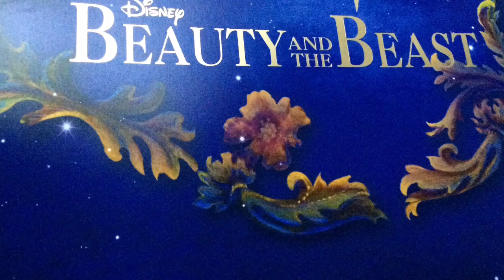OOND6438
First trip to the Boston Opera House- Lauren and Savannah